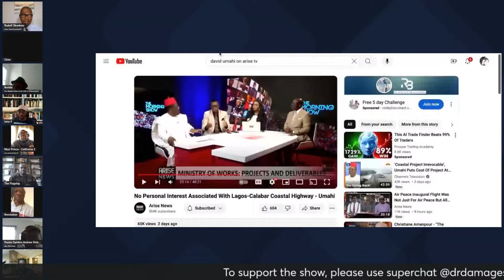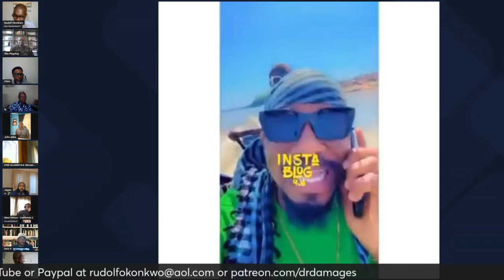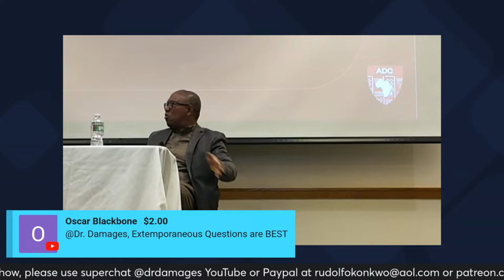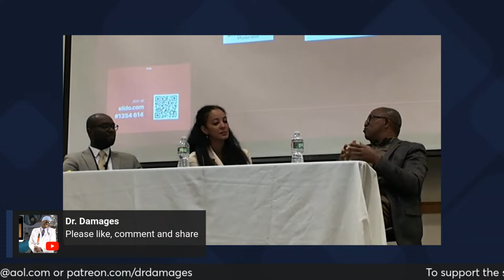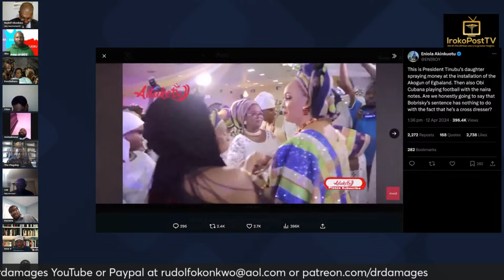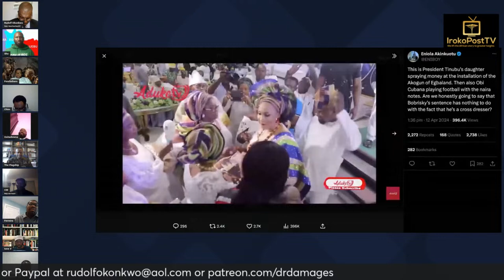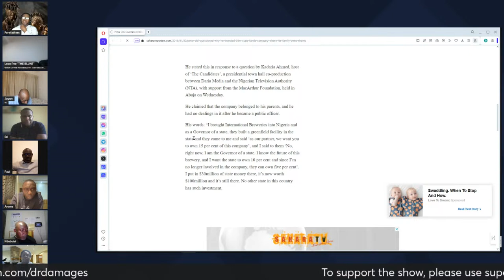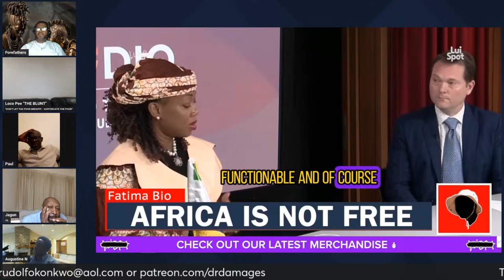Peter Obi Discusses The Future Of The Labour Party And The State Of The Nation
We will go live in about 60 minutes.
Topic: Peter Obi visits HaveYourSay247, Cost of Cross-River to Lagos Highway, Death of Junior Pope & O.J. Simpson, Bobrisky sentenced to 6 months in prison
Join us at 5.00 PM Nigerian Time and 12.00 Noon for our regular HaveYourSay247. We will welcome His Excellency Peter Obi at 9.30 PM Nigerian Time and 4.30 PM New York Time.
On our regular show, we will discuss David Umahi and the cost of constructing the Cross River-Lagos highway and proposed toll; the Tragic death of Nollywood actor Junior Pope while shooting on Anam River, Peter Obi and the crisis in Labor Party; the Death of O.J. Simpson and the never-ending fumble of successful African-Americans, Bobrisky sentenced to six months in jail without an option of a fine, Allen Onyeama fight to keep AirPeace afloat amidst conspiracies.